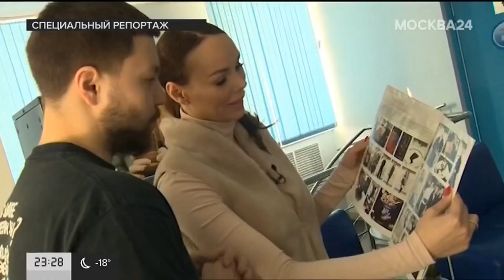Как армия меняет "золотую молодежь"? Специальный репортаж: "золотой полк" - Москва 24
В праздник настоящих МУЖЧИН, в День Защитника Отечества актуально упомянуть о службе в армии. Ведь чтобы обеспечить мирное небо над головой, нам необходимо иметь подготовленных, закаленных мужчин.

Роскошные машины, брендовая одежда, престижные ВУЗы, отдых на дорогих курортах. В этот стандартный джентльменский набор «золотой молодежи» служба в армии, как правило, не входит. Но некоторые дети богатых и влиятельных чиновников, бизнесменов добровольно или по указу родителей все-таки надевают армейские сапоги.

Сын руководителя и основателя клиники Марии Фроловой Валерий по инициативе родителей был так же отправлен на службу в армию. Мария считает, что это обязательная школа жизни для каждого юноши. Перед армией Валерий прошел физическую подготовку, чтобы наравне со всеми в полевых условиях выдержать все нагрузки и испытания.

В мае 2019 года «золотой мальчик» оказался в легендарной девизии оперативного назначения им. Дзержинского. За год армии парень окреп и постройнел. Привык к дисциплине и к общественному порядку, а так же жизни без смартфона.